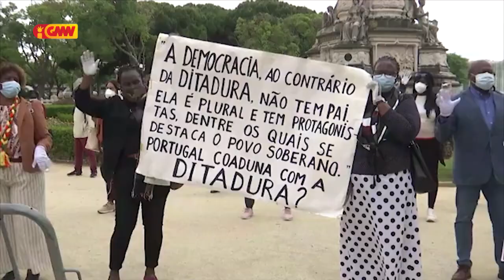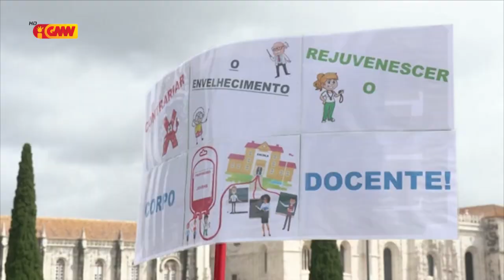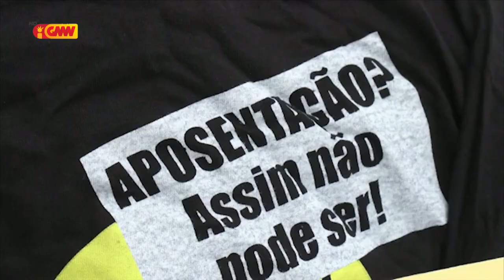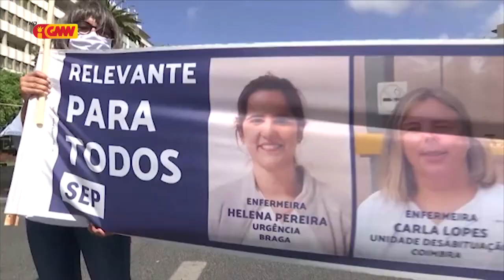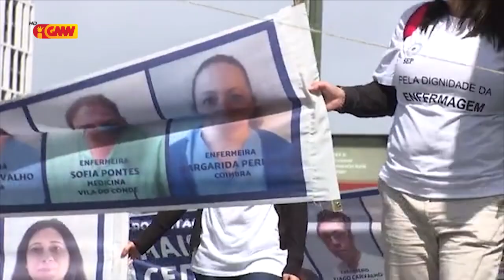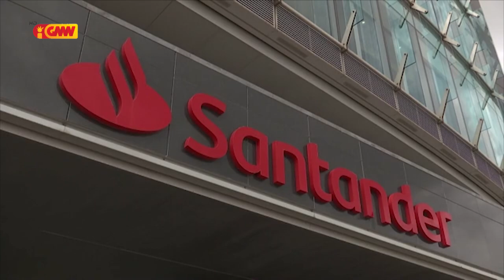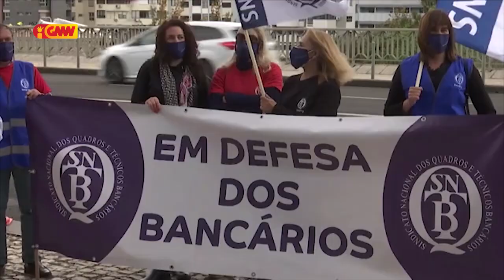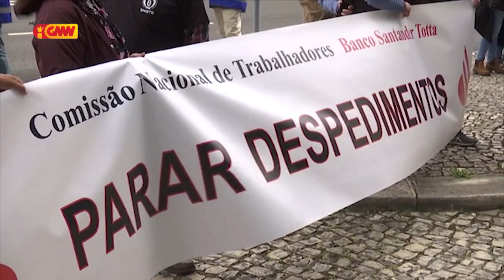CPLP na GMN edição 17 de Maio 2021